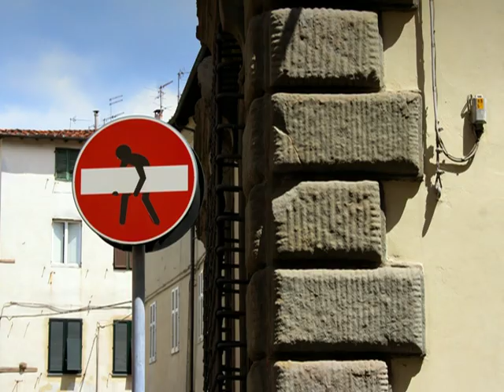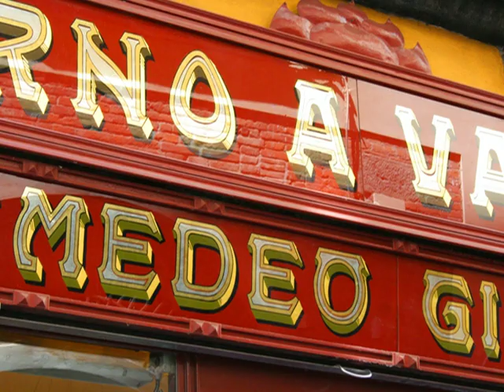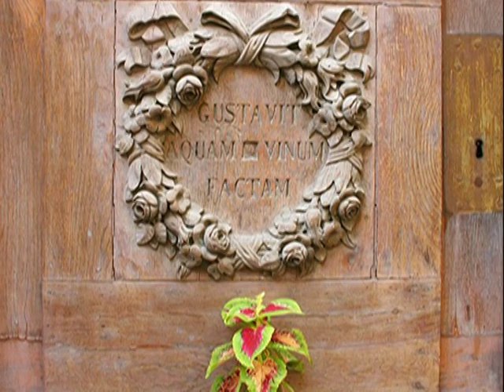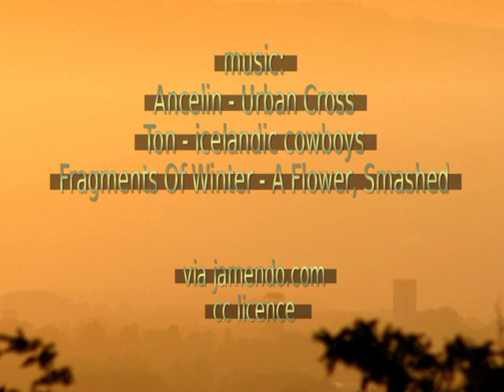Toscana Lucca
Tuscany part 1 - Lucca. Travel video. During my Tuscany journeys I visited Lucca about 25 times and I took hundreds of pictures. This is a potpourri of the most fascinating pictures I took during the past years. For all Lucca fans and the future Lucca fans too ...

Toskana part 1 - Lucca. Reisevideo. Während meiner Toskana-Urlaube habe ich Lucca mehr als  25mal besucht und während meiner Wanderungen durch die vielen Gassen hunderte von Fotos aufgenommen. Dies hier ist ein Potpourri der schönsten Fotos. Für alle Lucca-Fans und die es noch werden wollen ...

Fragments of Winter - A flower, smashed